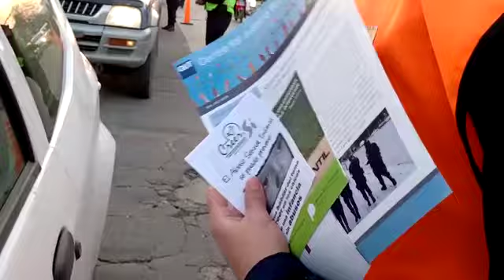Operativo policial, con concientazación sobre la violencia de género